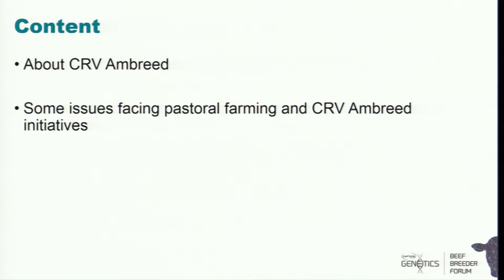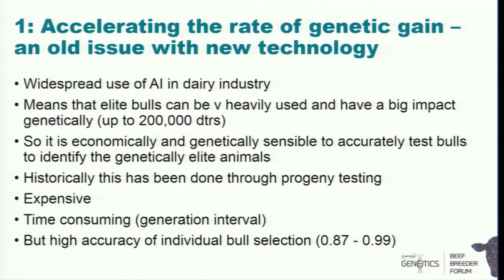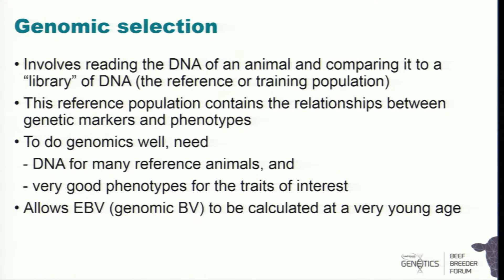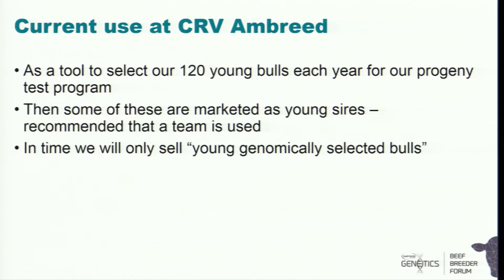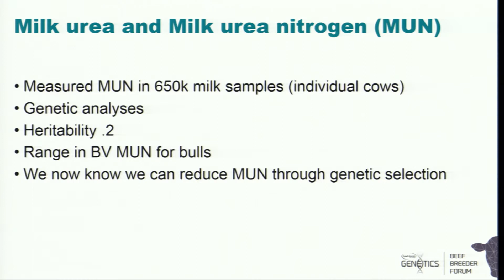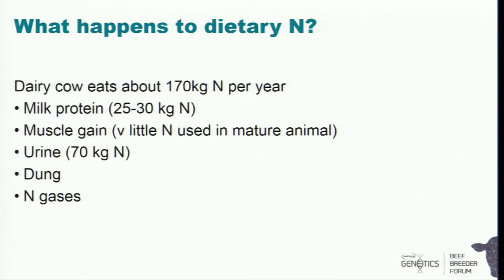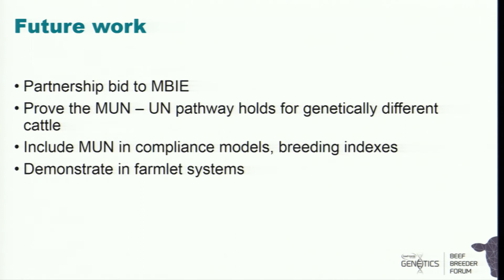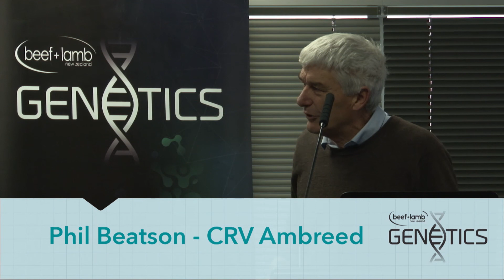Phil Beatson - Genetic strategies to meet pastoral farming requirements in the 2020’s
Phil Beatson, R&D Manager, CRV Ambreed